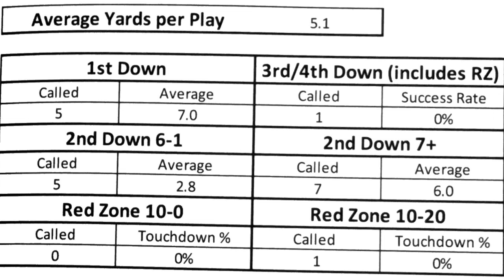2023 Ravens Inside Zone Lock RPO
Baltimore Ravens Inside Zone Lock RPO where the QB reads the BS lb and hands it of the RB or pulls it and throws it. "Lock" tells the BS Tackle to block the EMOL.

*** Send Stuff***
2241 North Monroe St 1267